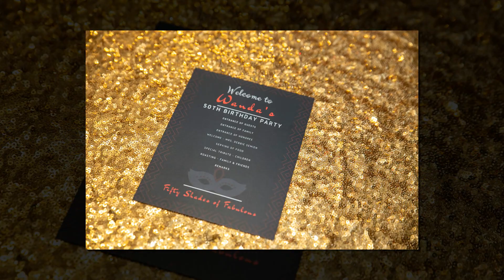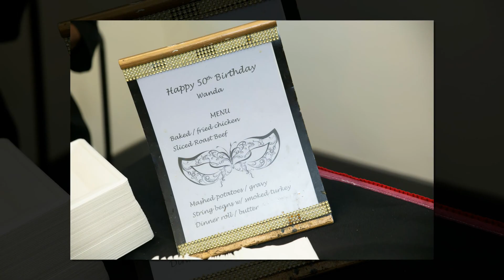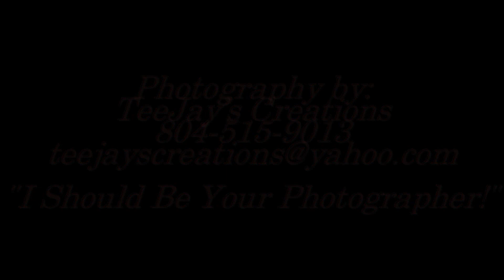Wanda 50th Full Video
Wanda Gadsden's 50th Masquerade Birthday Celebration was one that will not be soon forgotten!